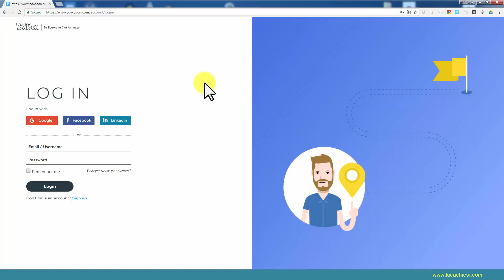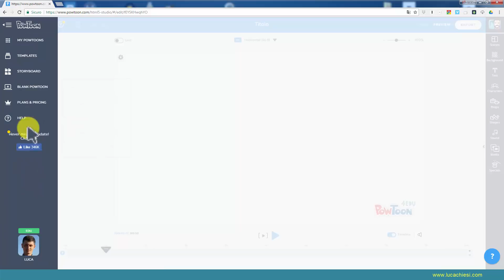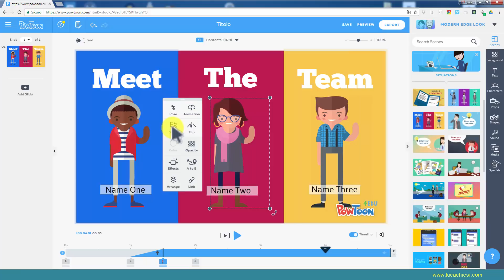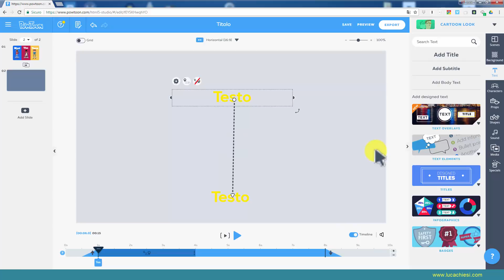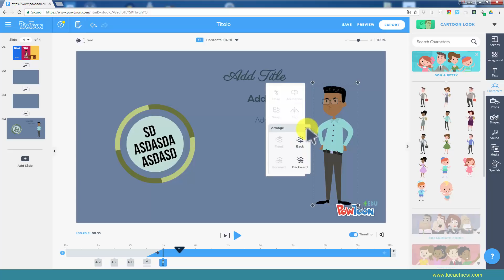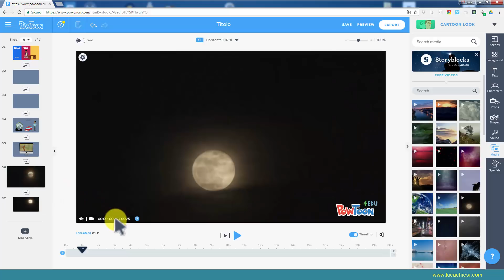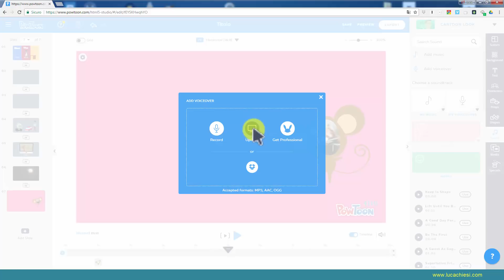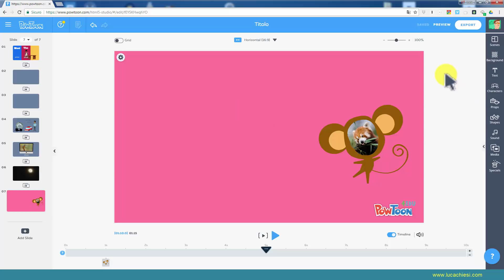Impara in 38 minuti (o quasi!) ad usare Powtoon - Videotutorial di Luca Chiesi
Videotutorial che illustra come si usa il software per animazioni "Powtoon", dal momento della creazione del proprio account all'esportazione dei video prodotti. Tutte le tecniche per ottenere particolari effetti grafici sono spiegate in un video successivo; in questo vengono illustrati tutti i menu, a cosa servono, alcuni trucchi utili per evitare di perdere tempo e... insomma, tutto il necessario per partire senza grossi problemi in meno di un'ora.

Per chi desidera una "lezione privata" anche sulle buone pratiche per realizzare dei video belli, di qualità professionale e in poco tempo, può contattarmi tramite mio sito

Se avete apprezzato il video, lasciate un commento qui sotto, grazie! :-)